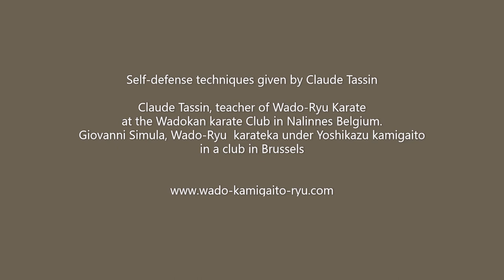Claude Tassin Giovanni Simula Self Defense Techniques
Self-defense techniques given by Claude Tassin with Giovanni Simula
Claude Tassin, teacher of Wado-Ryu Karate
at the Wadokan karate Club in Nalinnes Belgium.
Giovanni Simula, Wado-Ryu  karateka under Yoshikazu kamigaito in a club in Brussels

Claude Tassin and Giovanni Simula followed Wado-Ryu with Yoshikazu Kamigaito Sensei
but were also very active in self defense techniques and self defense professionnal activities